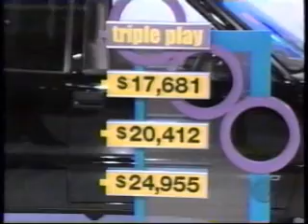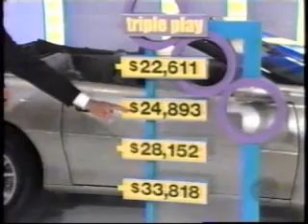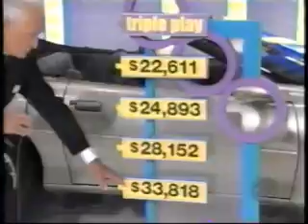The Price is Right 30th Anniversary Special, pt. 1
The first pricing game of this 30th anniversary special.